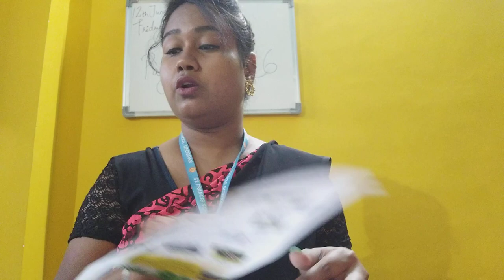Class 6 Gk pg. 7 -16